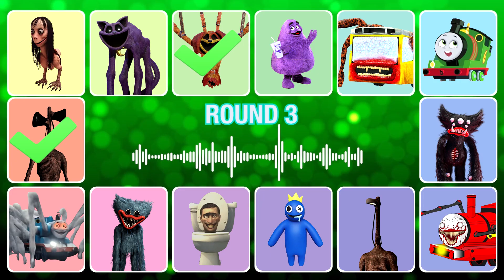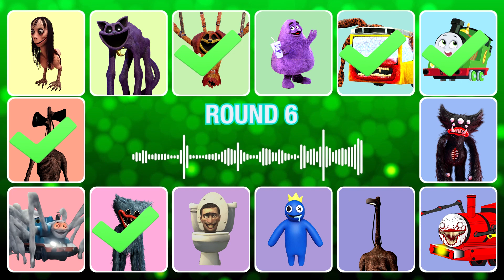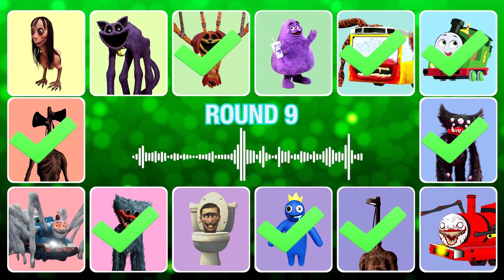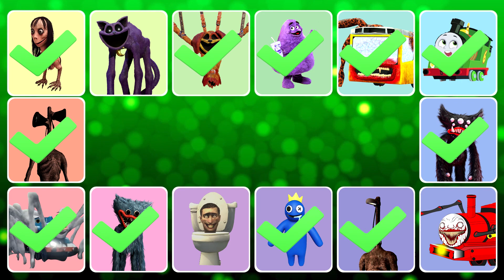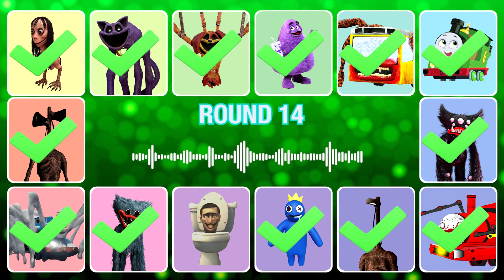Guess Monster Voice 💥Light Head, Huggy Wuggy, Thomas And Friends, Bus Eater Coffin Dance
Momo, Catnap, DogDay, Grimace, Bus Eater, Thomas And Friends, Killy Willy, Choo Choo Charles, Light Head, Blue, Skibidi Toilet, Huggy Wuggy, Spider Thomas, Siren Head